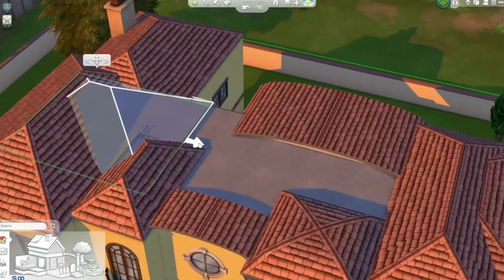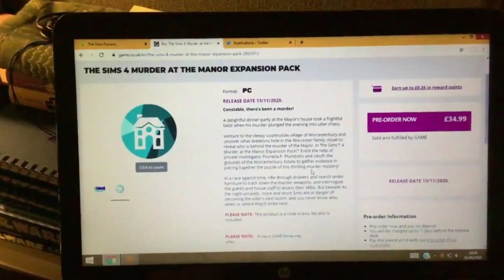НОВОЕ ДОПОЛНЕНИЕ УЖЕ СКОРО! - ВСЕ СЛУХИ О ДОПОЛНЕНИИ И ДАТА ВЫХОДА ТРЕЙЛЕРА!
Разработчики наконец то сказали когда стоит ждать трейлер нового дополнение! В этом видео я расскажу вам подробную информацию о новом дополнении и всех слухах которые есть в сети!